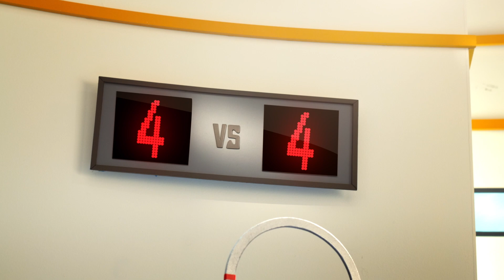Siła dziewczyn! | DC Super Hero Girls po polsku